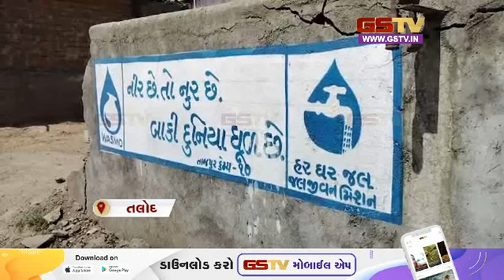સાબરકાંઠાના તલોદમાં પાણીનો કકળાટ | Gstv News